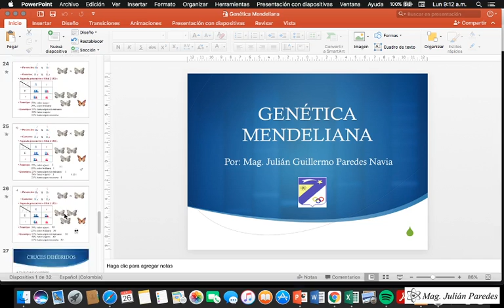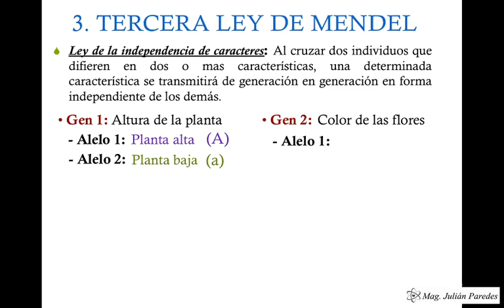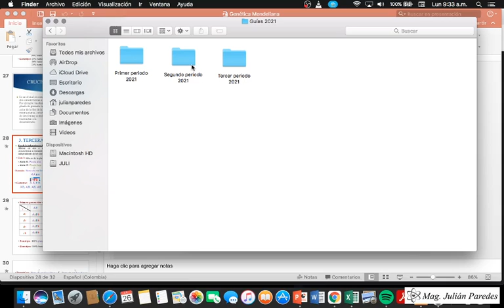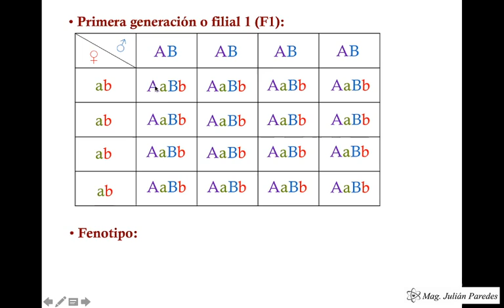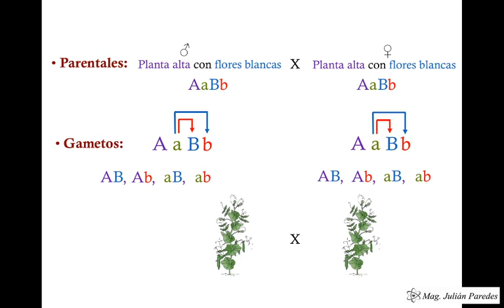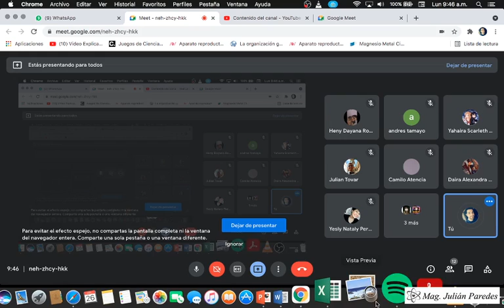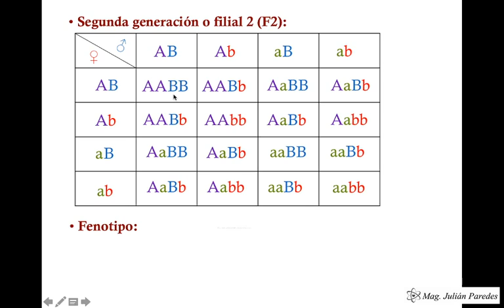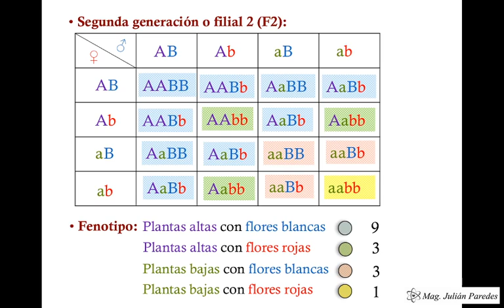Clase de Biología - Tercera ley de Mendel · 1103